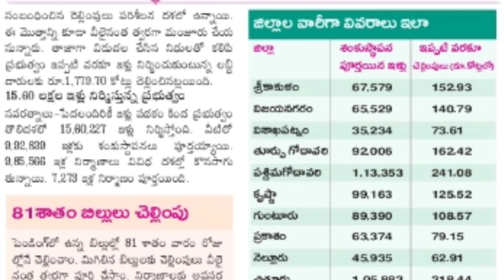ap model houses bills released | ap government Faster payment of bills |jagananna free houses scheme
ap TIDCO houses distribution details | Ap tidco latest news | టిడ్కో ఇల్లు పంపిణీ ఇక్కడ చేస్తున్నారు

Ap tidco house Latest news || AP jagananna illa nirmana panulu || jagananna gruhalu ||ap houses news

AP tidco houses distribution latest details in telugu|ఏపీ సీఎం టిడ్కో ఇళ్ల పంపిణీ పై మరో కీలక ప్రకటన

AP tidco houses distribution latest details .
టిడ్కో ఇళ్ల పంపిణీ పై మరో కీలక ప్రకటన

jagananna sampurna gruha hakku padakam || jagan sampurna graha hakku Amount to be paid for the house

ap TIDCO houses distribution details || ap tidco house latest news today || tidco house latest news

TIDCO Houses model house next distribution details || tidco ఇళ్ళు ఇప్పుడు ఎక్కడ ఇస్తున్నారు అంటే

AP free house scheme latest update |రేపే రాష్ట్రవ్యాప్తంగా ఇళ్ళు నిర్మాణం కోసం బిల్లు డబ్బులు విడుదల

AP TIDCO houses distribution today latest news|Ap news|టిడ్కో ఇళ్ల కోసం 6 న మహా ధర్నా చేపట్టనున్నారు

AP tidco house today latest update news | ap tidco house latest news on bank loans |new update tidco

model house latest good news construction details || మోడల్ ఇళ్లపై రాష్ట్రావ్యాప్తంగా అవగాహనా సమావేశం

model houses and TIDCO houses latest update today | మోడల్ ఇళ్లకు, టిడ్కో ఇళ్లకు లోన్లు వెంటనే పూర్తి

మోడల్ ఇళ్లకు, టిడ్కో ఇళ్లకు లోన్లు వెంటనే పూర్తి ||model houses and TIDCO houses latest update today

tidco house new update | good news Latest update tidco house opening | TIDCOHouses opening date | ap

ap TIDCO houses distribution details | టిడ్కో ఇళ్ల పై హైకోర్టు సంచలన ప్రకటన ఆనందంలో లబ్ధిదారులు |ఏపీ

ap model houses and illa pattalu court case on 26th details || ap model house court case details |ap

AP model house latest news court case |cm jagan | ఏపీ మోడల్ ఇళ్లపై కోర్ట్ విచారణ ఏమిటి ఏమి చెప్పింది
Good news for model houses beneficiaries cm jagan |మోడల్ ఇళ్ల నిర్మాణాలపై శుభవార్త చెప్పిన ప్రభుత్వం

model houses construction and house sites new update | model houses latest updates high Court | apcm

model house latest update pending bills construction amount bills details|మోడల్ ఇళ్ల పెండింగ్ ఆందోళన

Jagananna Sampurna gruha hakku pathakam details in telugu|Sampurna gruha hakku pathakam full details

how to apply for Jagananna Sampurna gruha hakku pathakam/registration certificate in Telugu online

latest updates about AP illa pattalu, latest mobile app for AP illa pattalu,it provides all details of benificiary in mobile app.
Illa pattala latest updates
Illa pattala 3 options selection process
Illa pattala option selection method
Which option is better for illa pattalu
How to apply for illa pattalu
AP illa pattalu latest news

AP illa pattalu latest updates
AP illa pattala New updates
AP illa pattala pampini